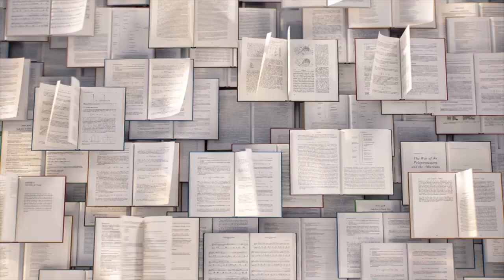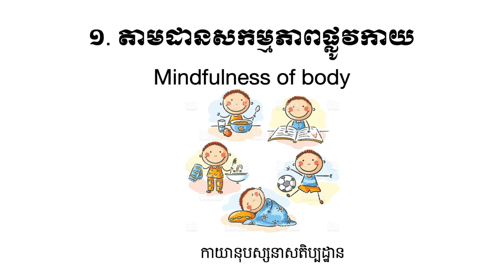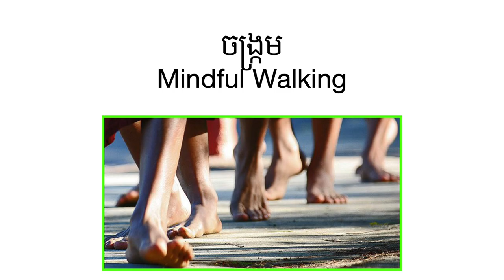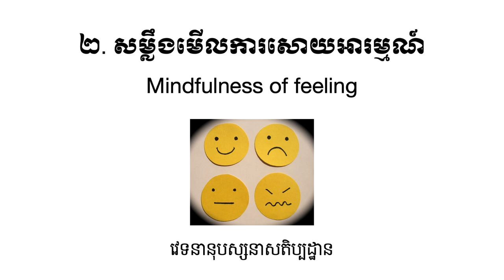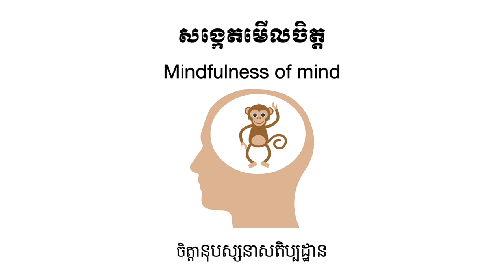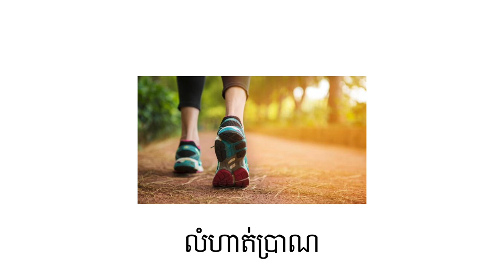Mindful living: key to strengthening life | Sopheap KOU (គូ សុភាព) | TEDxRUPP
As we live in a high tech world, we experience stress and even depression. Mindfulness is a highly recommended technique that can help release stress. Many scientific researches have been proved that it can improve the patient recovery processes, memory, a healthy lifestyle, etc. Mindfulness is for everyone not just monks or nuns. It can be developed everyday by everyone. It’s useful but mostly forgotten. Venerable KOU Sopheap is known for his short messages derived from Buddhism on life lessons and motivation. He authored several books related to mental health using the Buddhist approach. Mindful living: Key to strengthening life This talk was given at a TEDx event using the TED conference format but independently organized by a local community.